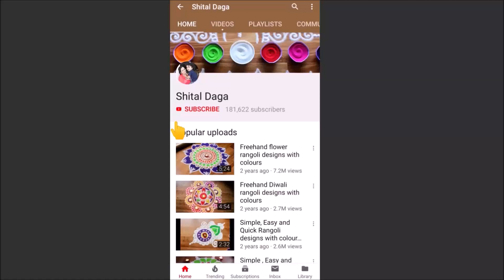Beautiful freehand rangoli designs with colours for Tulsi Vivah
Rangoli designs with colours for Tulsi Vivah, Rangoli designs with colours, rangoli designs, Diwali rangoli designs, Easy rangoli designs